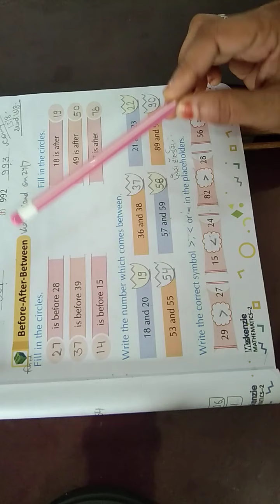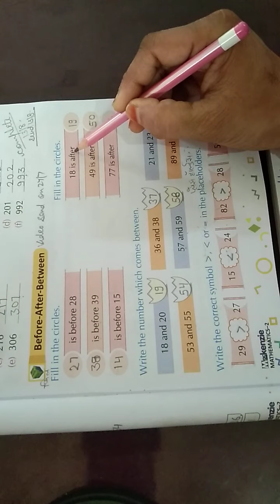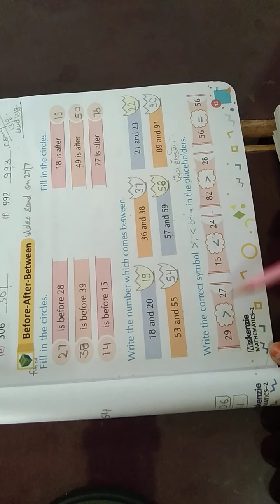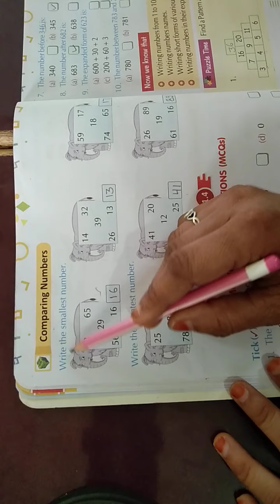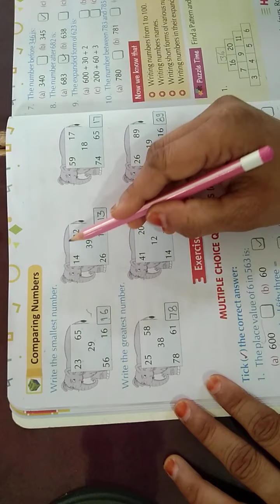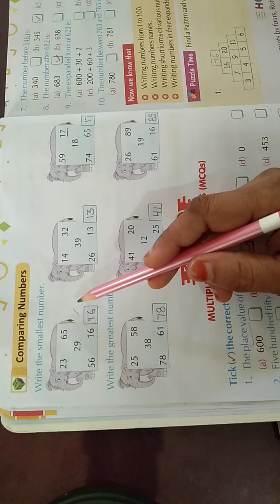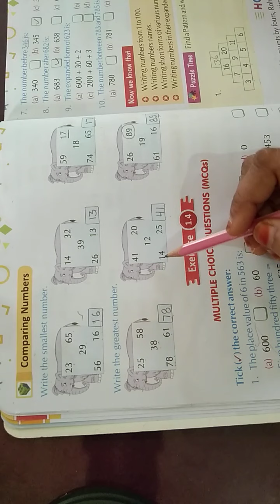maths page 13,14